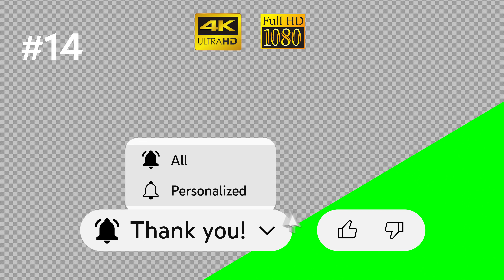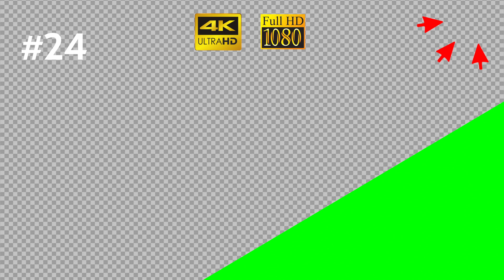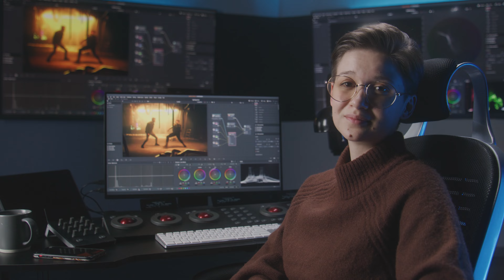Youtube Subscribe Set (25 buttons) green screen, transparent background 4K/HD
Do you want to gain more subscribers on your Youtube Channel? This is for you! This will help you grow up your Youtube Channel!
Just drag the element into your composition and place it where you want it to be.

00:00 ► Youtube Subscribe Set (25 buttons) green screen, transparent background 4K/HD
00:08 ► 1 subscribe bell button with sound effects green screen, transparent background 4K/HD
00:15 ► 2 subscribe bell button with sound effects green screen, transparent background 4K/HD
00:23 ► 3 subscribe bell button with sound effects green screen, transparent background 4K/HD
00:31 ► 4 subscribe bell button with sound effects green screen, transparent background 4K/HD
00:39 ► 5 subscribe bell (All)  button with sound effects green screen, transparent background 4K/HD
00:48 ► 6 subscribe bell (All) button with sound effects green screen, transparent background 4K/HD
00:57 ► 7 subscribe like and bell button with sound effects
01:07 ► 8 subscribe like and bell button with sound effects
01:17 ► 9 subscribe like and bell button with sound effects
01:27 ► 10 subscribe like and bell button with sound effects
01:37 ► 11 subscribe like and bell button with sound effects
01:57 ► 13 subscribe like and bell button with sound effects
02:06 ► 14 subscribe like and bell button with sound effects
02:16 ► 15 subscribe, like, share button with sound effects
02:27 ► 16 subscribe, like, share button with sound effects
02:38 ► 17 subscribe, like, share button with sound effects
02:48 ► 18 subscribe, like, share button with sound effects
02:59 ► 19 like button with sound effects
03:06 ► 20 like button with sound effects
03:13 ► 21 button "Leave a comment below" with sound effects
03:22 ► 22 button "Leave a comment below" with sound effects
03:30 ► 23 button subtitles" with sound effects
03:38 ► 24 button - arrows
03:45 ► 25 button - arrows
03:53 ► Example
04:46 ► Subscribe

Millions of creative assets. Unlimited downloads.